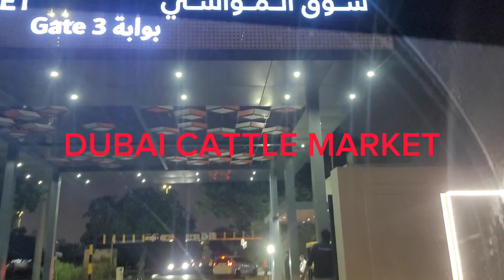BAKRA MANDI DUBAI 2023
visiting Dubai Cattle Market to show rates and love stock.